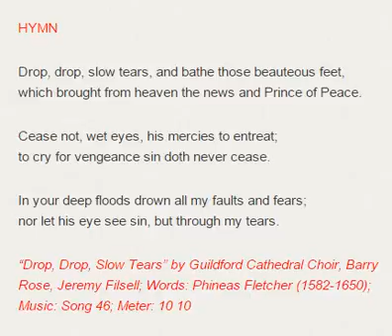Drop, drop, slow tear